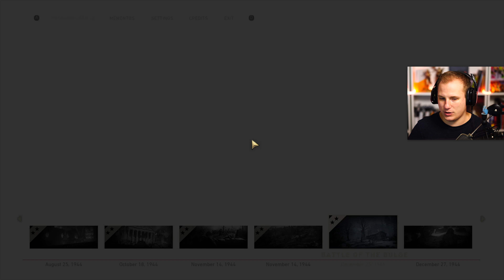FLYKAMPE! 🇩🇰 [Dansk] COD:WWII #7 [4K]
Call of Duty World War 2 er et af de mest populære skydespil som udkom i 2017 og nu skal Jørgen Bjørn endelig til at kaste sig over spillet, så se med i denne video som er optaget på PC i 4K 60FPS! :)